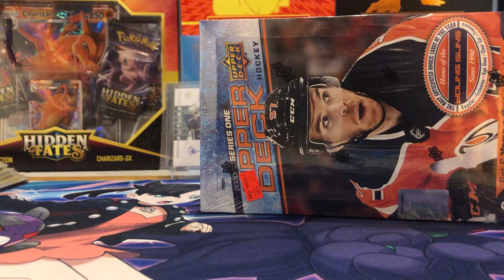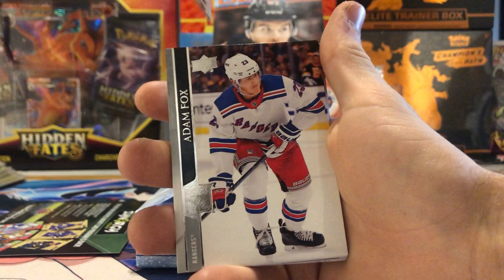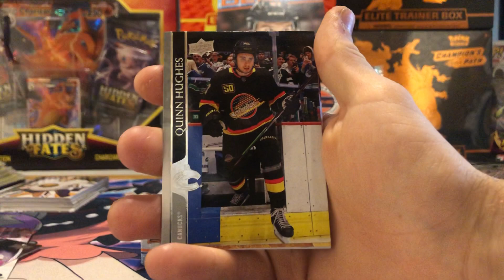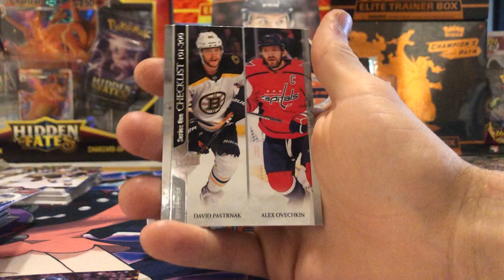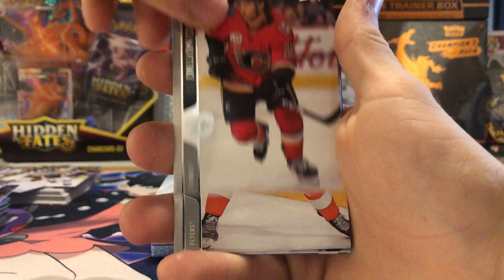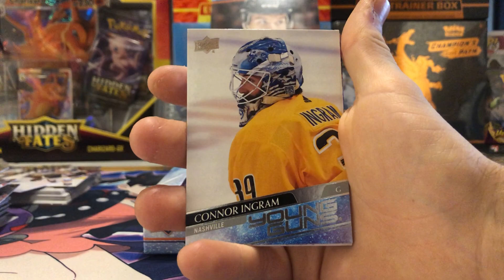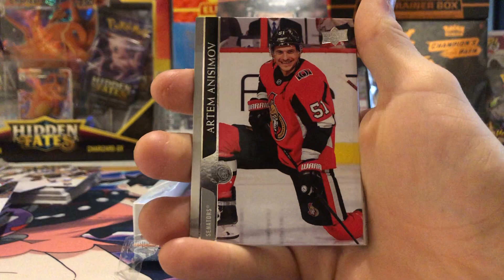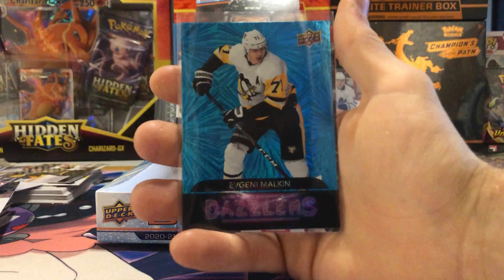1 WE WANTED! 2020/2021 Upper Deck Series 1 Hobby Box Opening